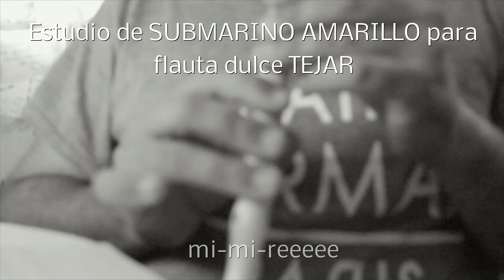ENSAYO FLAUTA TEJAR 3 (submarino amarillo)